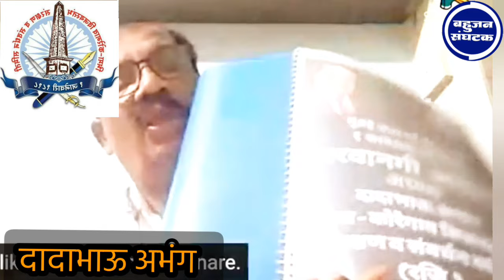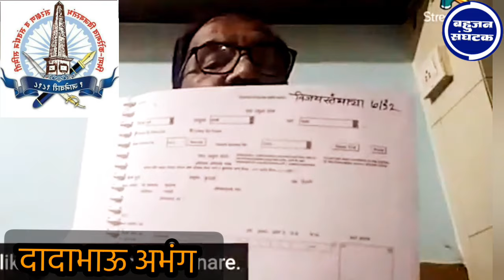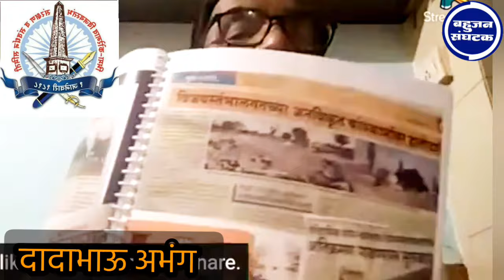1 जाने. ला भीमा कोरेगाव विजयस्तंभावर शौर्यदिन कार्यक्रमाची परवानगी का घ्यावी लागते?•दादाभाऊ अभंग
1 जाने. ला भीमा कोरेगाव विजयस्तंभावर  शौर्यदिन कार्यक्रमाची परवानगी का घ्यावी लागते...वक्ता..दादाभाऊ अभंग..अध्यक्ष, भीमा कोरेगाव विजयस्तंभ संरक्षण व संवर्धन समिती रजि.